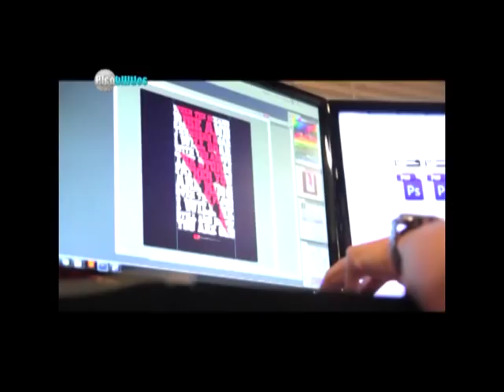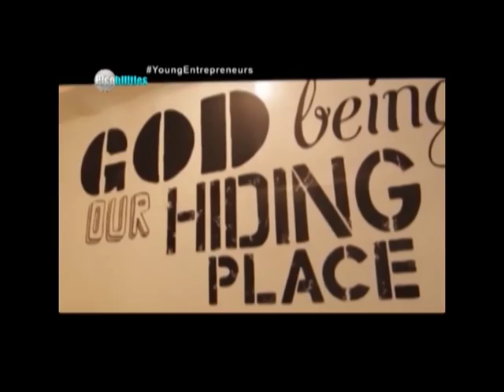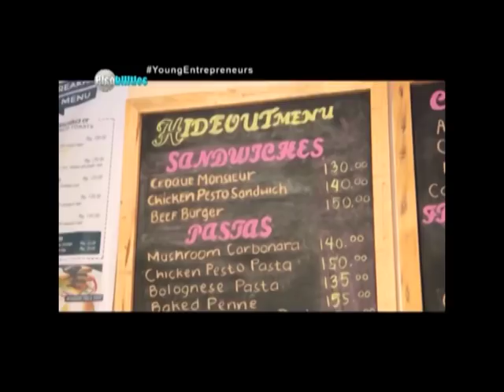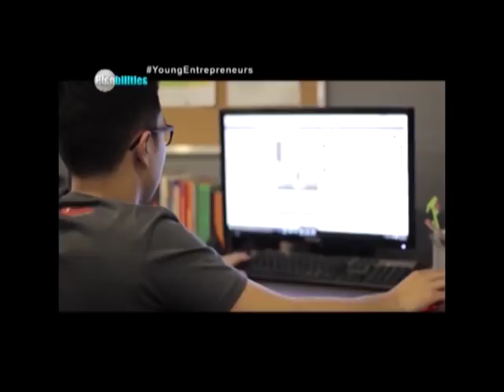Yumaman Dahil Sa Kape?! - Pisobilities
Be inspired as we meet today as Young Entrepreneurs who started small and now, growing big.

Paano nga ba nagsimula ang kanilang success story?
Alamin ang lahat ng ito. Dito lang sa PISOBILITIES!